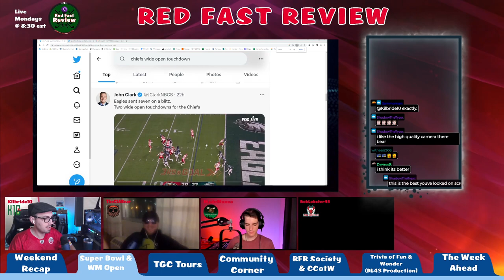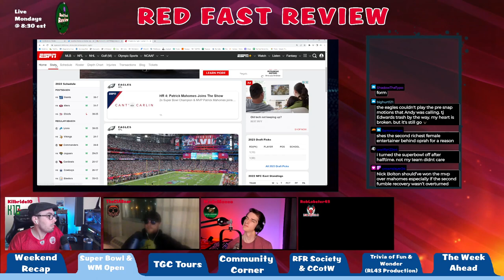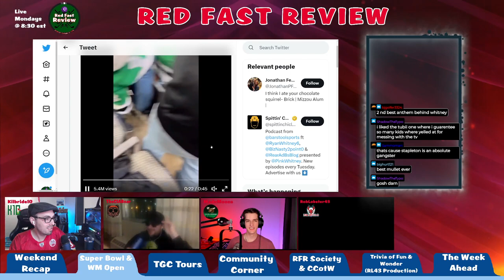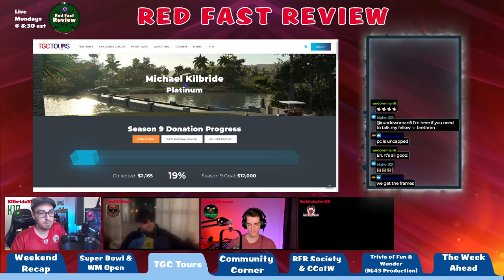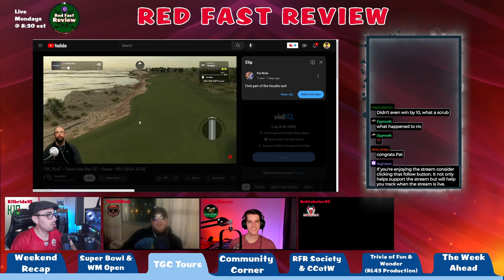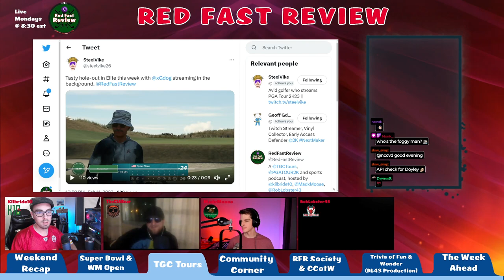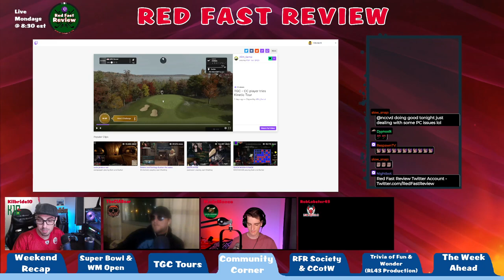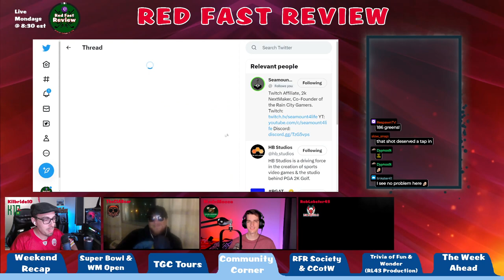Red Fast Review - Episode 98 Lindsay Collins 2k23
Red Fast Review is a podcast focusing around the competition, societies and culture within the golf gaming industry.  The podcast was formed during the early days of PGA Tour 2k21 when the "Red Fast" was the META.  Since the start we focus on the outstanding online community that has formed around this game and has expanded far beyond imagination.  Each week we review top shots from the community, competition results, Red Fast Review society gameplay, highlight a new Content Creator of the week and catch up on current events in sports.

Weekend Recap: (0:00)
Super Bowl, WM and EA Updates: (4:20)
TGC Tours: (27:34)
Community Corner: (41:11)
RFR Society and CCotW: (51:40)
Trivia Fun & Rob Appearance from the Road: (1:03:08)
The Week Ahead: (1:41:30 )